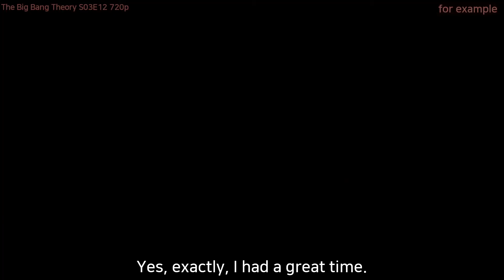[미드영어]〔1/2〕 「BigBangTheory ◈ for example」 정말 27번이나 말했어? 확인해보자!!